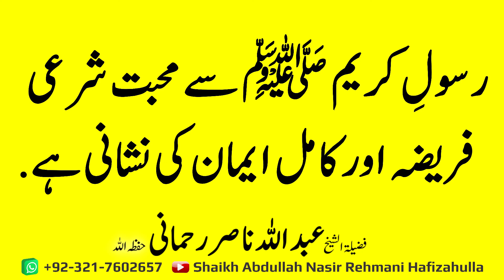Rasool e Kareem ﷺ se Muhabbat Shariyee Fareeza aur Kamil Iman ki Nishani hai.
رسولِ كریم ﷺ سے محبت شرعی فریضہ اور کامل ایمان کی نشانی ہے.